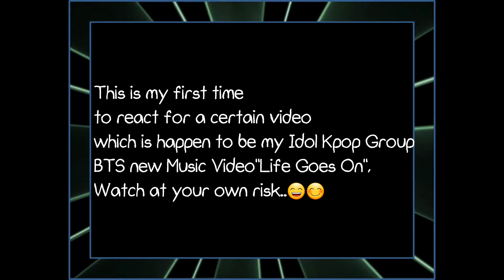BTS 'Life Goes On' Official MV - My First Reaction | Balakayojan🤣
Album    BE

Big Hit Entertainment Co. Ltd. (on behalf of Big Hit Entertainment); BMG Rights Management (US), LLC, Sony ATV Publishing, ASCAP, and 2 Music Rights Societies